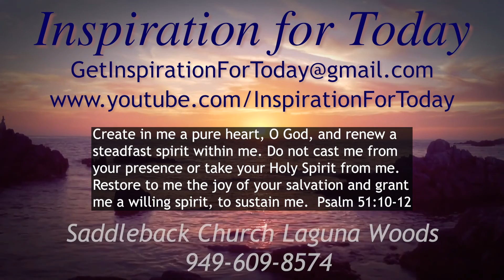IFT, S3, E187, 06/08/2021, Psalm 51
Psalms in Songs – Day 2 – Psalms 51